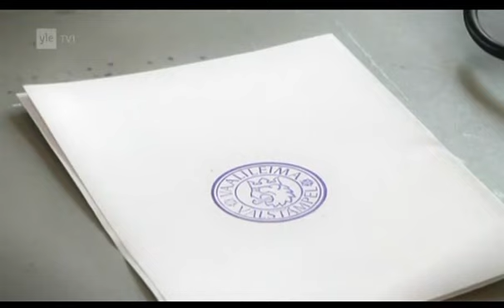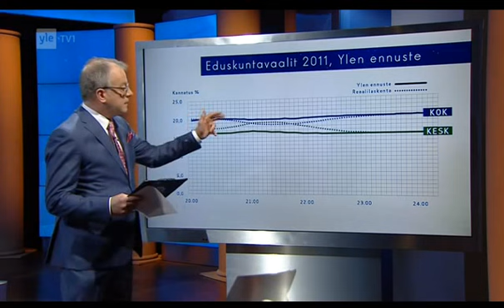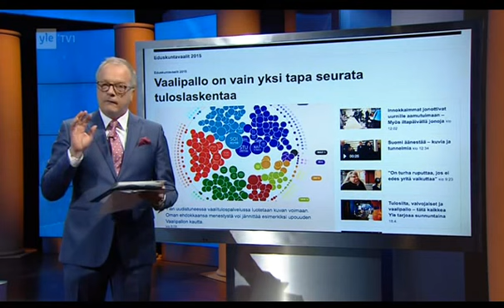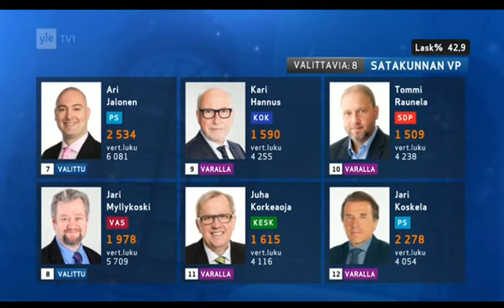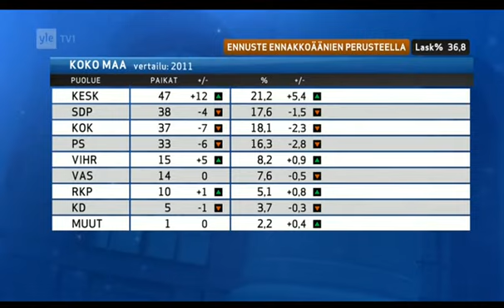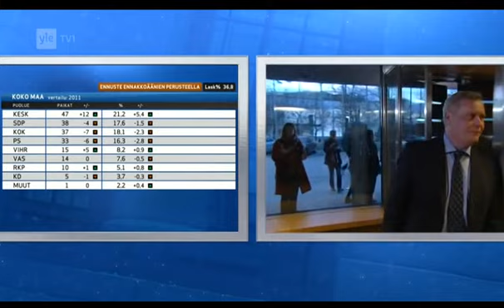Eduskuntavaalien 2015 vaalivalvojaiset